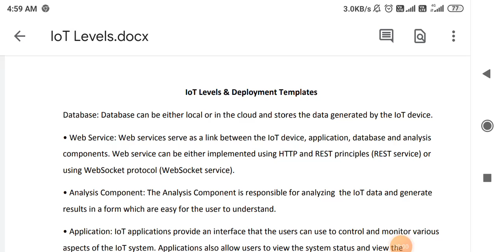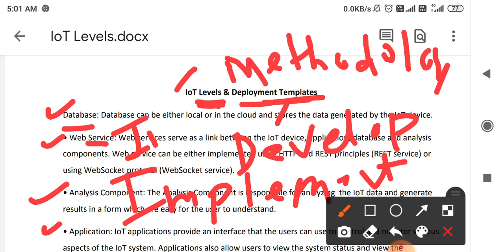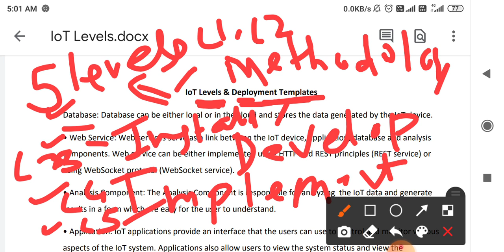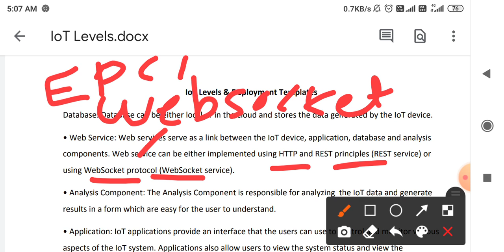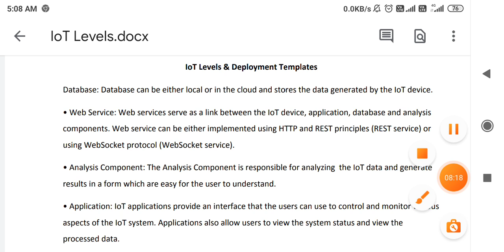IOT levels and deployment templates